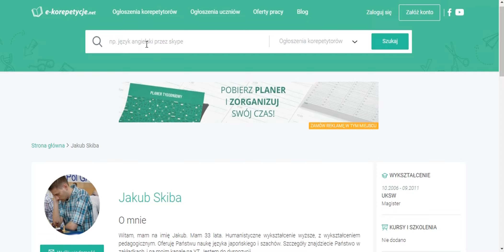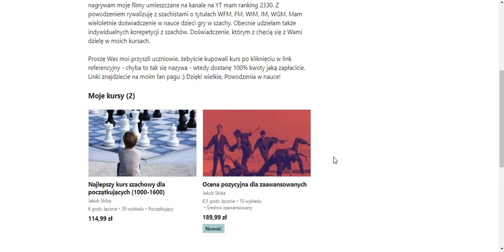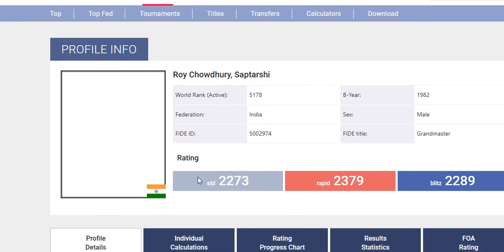#108 Jak pokonać Arcymistrza ranking 2458 na portalu chess.com? Szukamy Genialnego ruchu!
0:00  - Czaderska czołówka mojego autorstwa ;)
0:13 - Paplanina nt. kursów, zajęć on-line i innych rzeczy jakie dla Was mam ;)
2:03  - Sylwetka mojego dzisiejszego przeciwnika
3:12 - Zaczynamy partię szachów z Arcymistrzem!
9:06 - STOP! Szukamy najlepszego ruchu dla czarnych! Powodzenia ;)
10:58 - STOP! Zadanie numer dwa! Powodzenia ;)
13:35 - STOP! Szukamy genialnego ruchu ! Powodzenia ;)

Mam dla Was cudowną partię, którą zagrałem białymi w... no właśnie w czym(?!). W partii bez debiutu...(Nie uczcie się debiutów bo to nie ma sensu, SERIO!) z Arcymistrzem o rankingu 2458 na portalu chess.com. Powodzenia w zadankach jakie dla Was przygotowałem!

Miłego oglądania i owocnej nauki szachów ;)

Udzielam lekcji indywidualnych dla początkujących i ogółem graczy do rankingu 2000. Szczegóły znajdziecie tutaj
Jeśli macie zapytania ws. lekcji zapraszam do kontaktu.

PS. Proszę o dokonywanie zakupów moich kursów przez powyższe linki, lub te z fan page'a, to bardzo ważne ;) Z góry dziękuję!